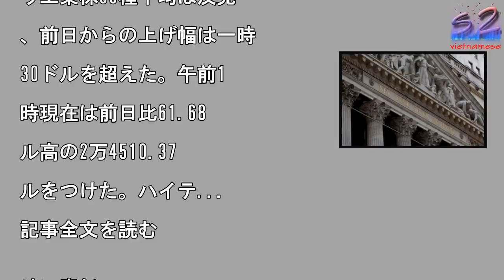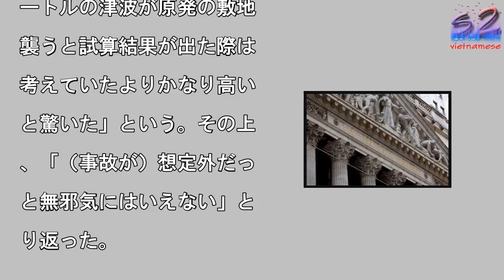NY株、一時130ドル超高�つもりで…武部・元幹事長「根拠不明確」から転換 東電強制起訴公判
ニューヨーク証券取引所（

P＝共同）

写真を拡大

【ニューヨーク共同】24

のニューヨーク株式市場の

ウ工業株30種平均は反発

、前日からの上げ幅は一時

30ドルを超えた。午前1

時現在は前日比61.68

ル高の2万4510.37

ルをつけた。ハイテ...

記事全文を読む

��外に責任

取り方はない」とした。

部氏は「安倍首相は『うみ

出しきる』と言うが、国民

分かりやすい『けじめ』を

けるつもりでやってもらい

い」と注文を付けた。

に２０％程度の確率で起き

」とする長期評価は「地震

的な根拠が明確でなく（扱

が）悩ましかった」と説明

だが、２０年２月、安全審

にも関わった専門家が「長

評価を考慮すべきだ」と意

したため「審判がＮＧと言

たので（社内を）説得しな

といけないと思った」と話

た。　また長期評価を考慮

た場合、津波が従来想定し

いた高さを超えるのは「１

０％分かっていた」と証言

同年３月に、最大１５・７

ートルの津波が原発の敷地

襲うと試算結果が出た際は

考えていたよりかなり高い

と驚いた」という。その上

、「（事故が）想定外だっ

と無邪気にはいえない」と

り返った。

NY株、一時130ドル超高�つもりで…武部・元幹事長「根拠不明確」から転換　東電強制起訴公判 NY株、一時130ドル超高�つもりで…武部・元幹事長「根拠不明確」から転換　東電強制起訴公判